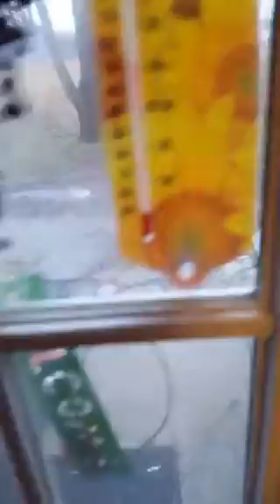Gospel Music & Painting fellowship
Praising God with worship and painting